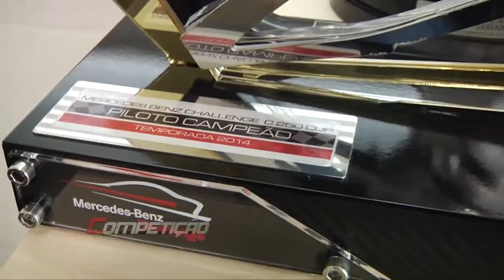Competição 28 de Fevereiro 1º Bloco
PREMIAÇÃO MELHORES 2014 | Kreis Júnior | Campeão Porsche Cup

BOX COMPETIÇÃO | Geração Yamaha São José

PREMIAÇÃO MELHORES 2014 | Gustavo Schmitd e Robson Garcia | Campeões Rally SC 2014

PREMIAÇÃO MELHORES 2014 | Cristian Mohr | Campeão Mercedes Challenge